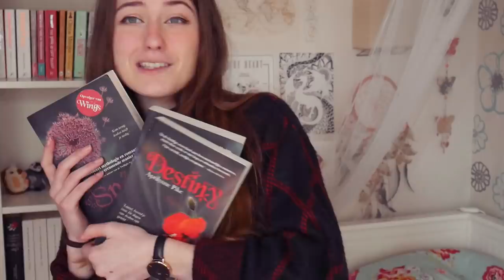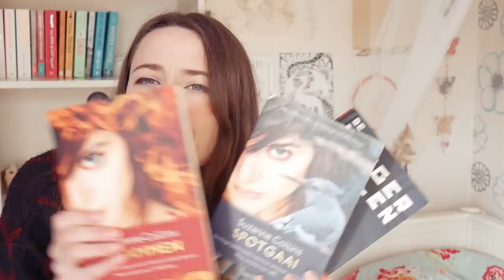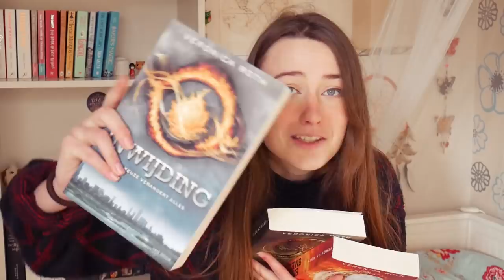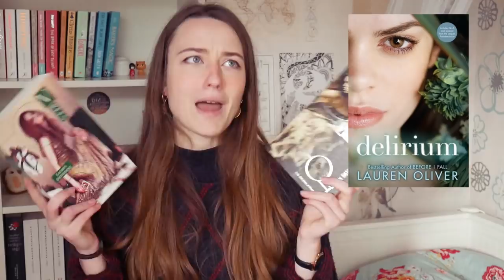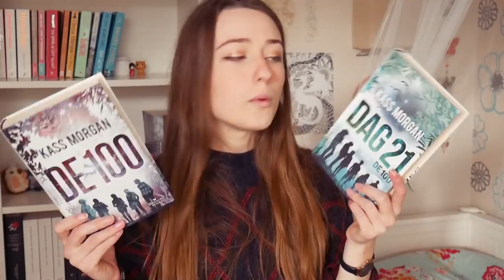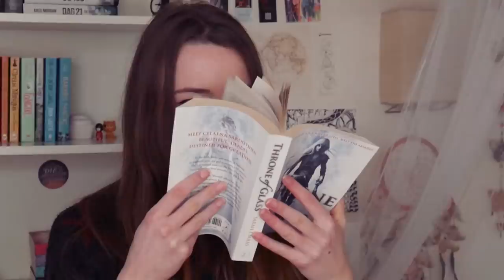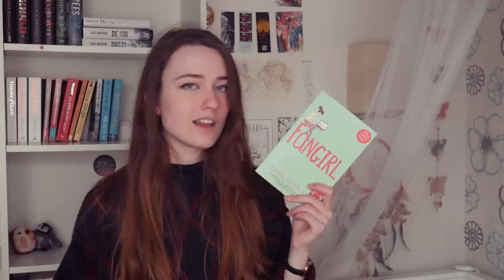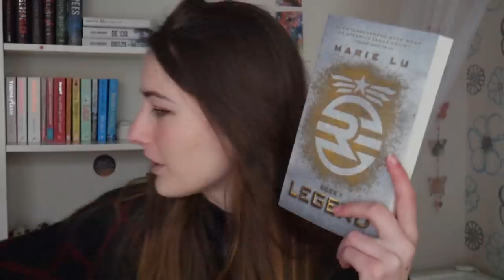going through my old bookshelves *YA nostalgia intensifies*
let's take a look at (and have a little reorganisation of) my bookshelves from when i was a teen! they are full of nostalgic young adult books from when i had my paranormal and dystopian phase, so this will be fun! does anyone remember when i filmed here?